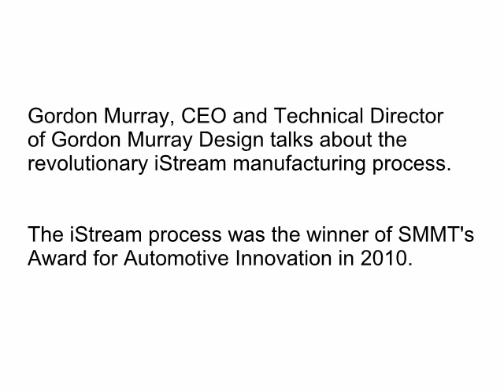SMMT Award for Automotive Innovation - iStream - Gordon Murray Design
Introducing the SMMT Award for Automotive Innovation 2011...

Gordon Murray, CEO and Technical Director of Gordon Murray Design, talks about the revolutionary iStream manufacturing process.

The iStream process was the winner of SMMT's Award for Automotive Innovation in 2010.

To find out more about the 2011 Award for Automotive Innovation, go